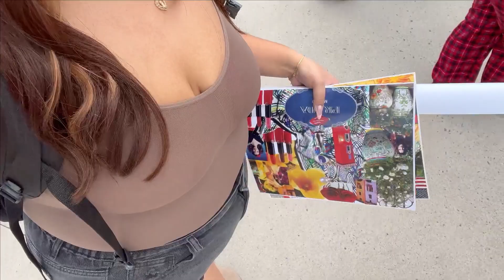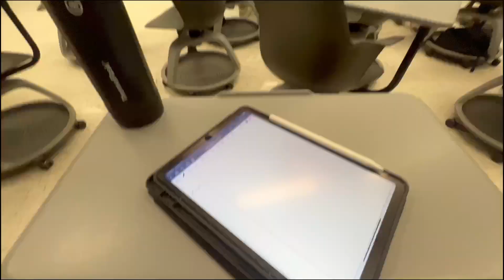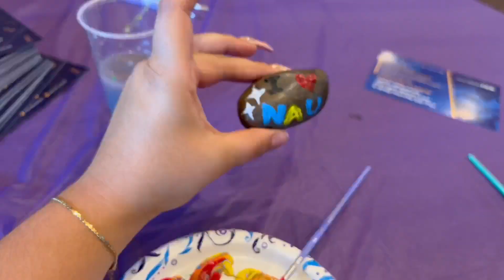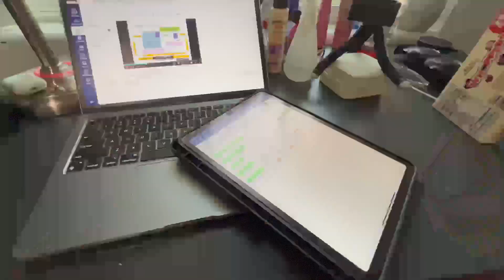FIRST Week of School VLOG | junior year of college ✧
Let me know if you like the weekly vlogs.